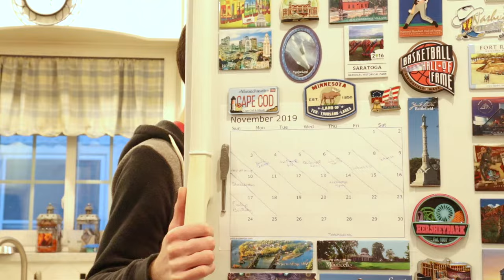NO POMEGRANATES!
A little over two years ago one college professor changed the world. This one's for you Dr. Jane Martino.